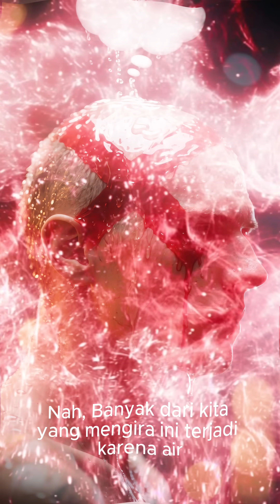Fungsi Rahasia di Balik Tangan Keriputmu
Pernah mandi kelamaan terus jari kamu jadi keriput kayak kismis? 🤔
Banyak orang mengira itu karena air masuk ke kulit, padahal sebenarnya ada penjelasan ilmiahnya!
Nah, Dalam video ini, kita akan membahas tentang apa yang terjadi pada tangan keriput setelah berendam air. Tangan keriput adalah kondisi yang umum terjadi ketika kulit tangan terlalu lama terkena air, menyebabkan kulit menjadi lembut dan keriput. Namun, apakah Anda pernah penasaran tentang apa yang sebenarnya terjadi pada tangan keriput setelah berendam air? Dalam video ini, kita akan menjelaskan proses ilmiah di balik fenomena ini dan memberikan informasi menarik tentang bagaimana tangan keriput dapat kembali normal. Jika Anda ingin tahu lebih banyak tentang topik ini, tonton video ini sampai habis!
Tonton sampai habis biar makin paham fakta unik tubuh kita! 😉